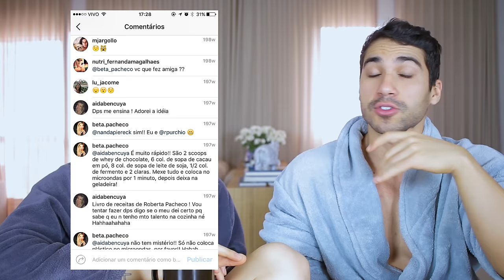COMO O FRANGO COM BATATA DOCE COMEÇOU | Rodrigo e Beta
Hoje é dia de contar para vocês como o FRANGO COM BATATA DOCE começou :)